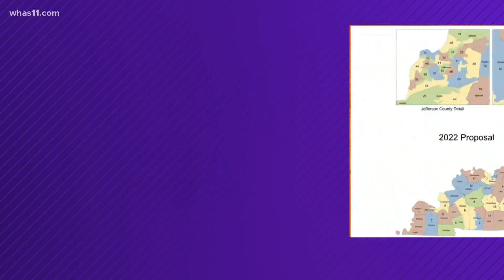Kentucky lawmakers send redistricting proposals to Gov. Beshear's desk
The House, Senate and Congressional Maps were passed by both chambers during a rare Saturday session.